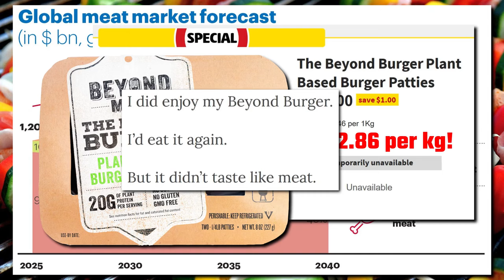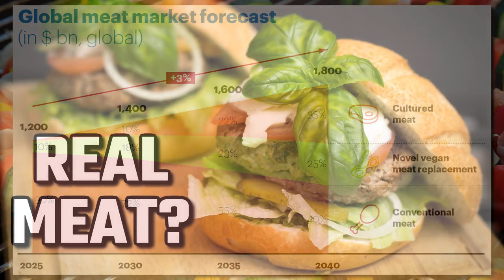By 2040, Most Meat Consumption Will Not Be Real Meat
A recent report by American consulting firm A.T Kearney titiled, “How Will Cultured Meat and Meat Alternatives Disrupt the Agricultural and Food Industry?”, predicts that by about 2040, 60% of all meat consumption will not come from animals. Here’s a graph showing their predictions.

35% of meat will be so called ‘cultured’ meat, that is, meat that is created through exponential cell growth in bioreactors. It involves extracting a cell from a living animal, feeding it with a media to proliferate it, and then structuring the resulting muscle and fat cells in a 3D scaffold to make it resemble real meat. Mmm, sounds tasty! The result is meat which is identical to conventional meat. While several prototypes have been tested, no commercial products are available as yet.

For example, Coles in Australia is now stocking the Beyond Burger. But it’s normal price is $12 for two small patties with a total weight of 227 grams. That’s over $50 a kilogram. That alone has deterred me from buying it. I don’t care how good it tastes, I’m not going to pay $12 for two little hamburgers that I have to cook myself. Plus, I’ve read a few reviews that said although it tastes okay, it certainly does not taste like meat. Although it might be tempting for some vegans and vegetarians, it certainly doesn’t offer a realistic alternative for die-hard carnivores.

In the US, Burger King are now selling the Impossible Whopper in some of their stores which is made from the famous plant-based Impossible Burger, known for its realistic ‘bleeding’ and sizzling. From all the reviews that I’ve read, it’s really good. I believe the Impossible Whopper costs about $1 more than the traditional meat-based Whopper. I guess it’s only a matter of time before it comes to the Australian market.

By 2040, the report predicts that 40% of meat will still be sourced from animals. Old habits die hard. I presume many meat-eaters watching this would prefer real meat to anything that can produced in a factory or a lab. And I can understand that. Whole foods are always better than processed foods, right? And let’s face it, most of these veggie patties would certainly be classified as processed foods.

In the end, I think the market will determine what we eat. If there comes a day where fake meat tastes identical to real meat, and it becomes cheaper than real meat, then ultimately, market forces will win and people will end up eating it. Sure, there will still be some die-hard carnivores who will pay premium price for the animal alternative, but if real meat becomes too expensive, who will really be able to afford it?

For me, I’m happy to continue eating my chickpea curries and mushroom salads. I’ve got no real interest in spending top dollar on veggie burgers that bleed, or taste like real meat — it just doesn’t interest me that much.

How about yourself? Will you be tempted to eat bleeding veggie burgers that sizzle when they cook? Or does the only true burger come from a cow?